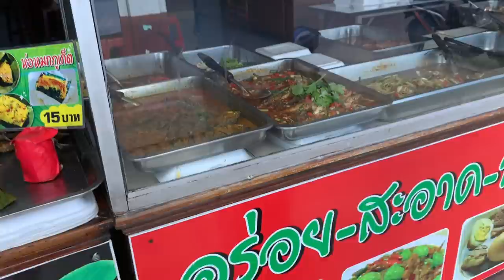『このお店で一番辛い料理を下さい』と伝えて出てきたメニューを食べた結果.....。【แม่หมี ลูกหมี ข้าวแกงปักษ์ใต้】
【今回のお店】
店名 แม่หมี ลูกหมี ข้าวแกงปักษ์ใต้
住所 3 6-8 ถนนผังเมืองสาย ก Pa Tong, Kathu District, Phuket 83150

【激辛大学】←サブチャンネル